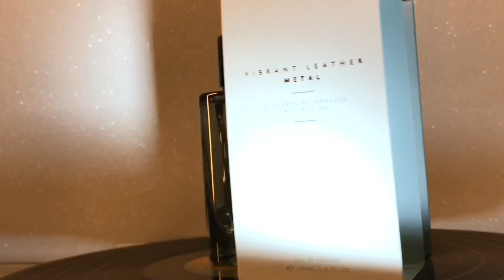🔗Zara Vibrant Leather Metal Reseña en Español, como es el nuevo éxito de Zara del 2020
Zara Vibrant Leather Metal, la nueva fragancia que ha sacado Zara en 2020, de la cual se está empezando ha hablar mucho y puede repetir el tirón que ha tenido Warm Black.
CONTACTO PARA COLABORACIONES
RECOMENDACIONES
Si te interesa la nutrición:

Para seguir aprendiendo de otras personas recomiendo seguir grupos de Facebook
como Fraganceros, A Ras de Piel, PerfumeAdictos, Comunidad de Perfumes Nicho y Perfume-Gentlemen.
MÚSICA
Introducción:
007 - MICRO COVER 20" SIN COPYRIGHT

Despedida:
Joakim Karud - Vacation